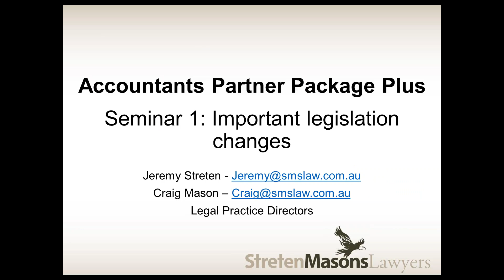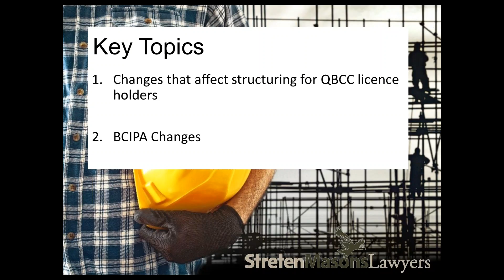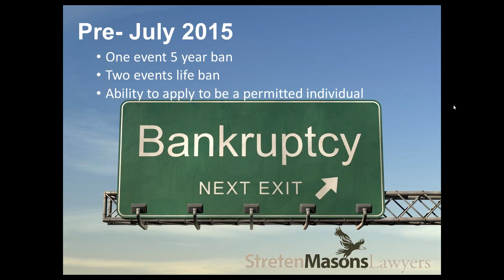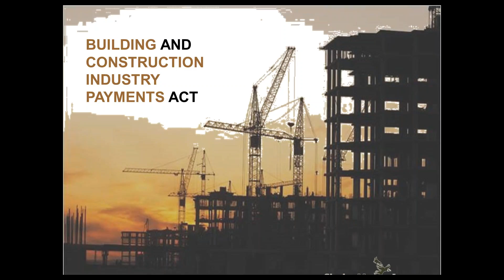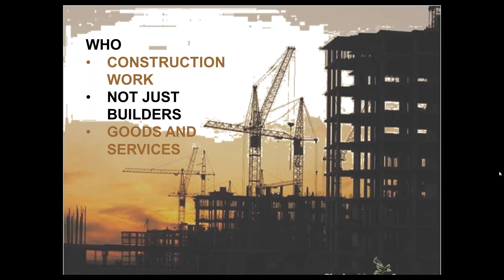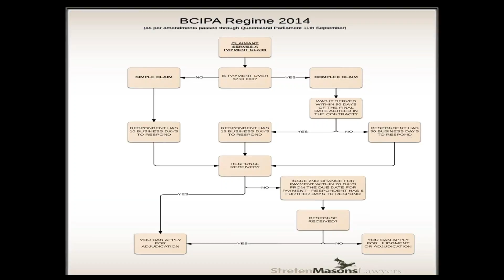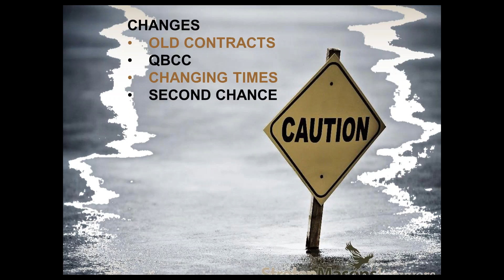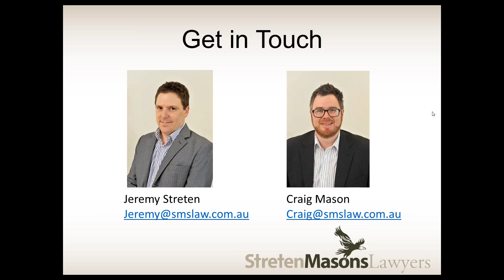Accountant Partnership Plus webinar series: Building Industry Changes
A recording of the first ‘Accountant Partnership Plus’ webinar on important legal changes in the Queensland building industry in 2015. This webinar was presented by Jeremy Streten and Craig Mason of Streten Masons Lawyers on 9th September 2015.

If you operate within the Queensland accounting/finance industry and would like to join the ‘Accounting Plus’ quarterly webinar series, get in touch with Craig or Jeremy on to sign up.